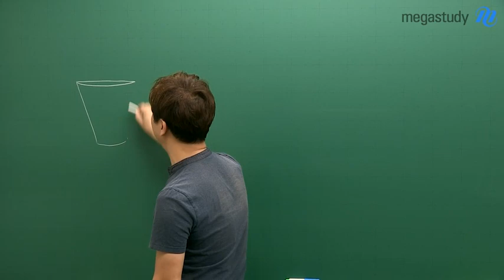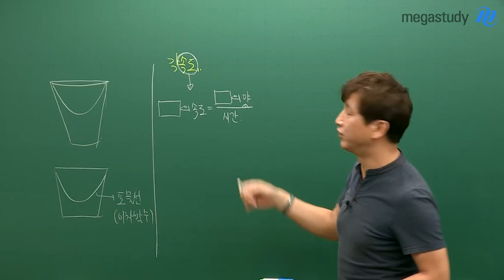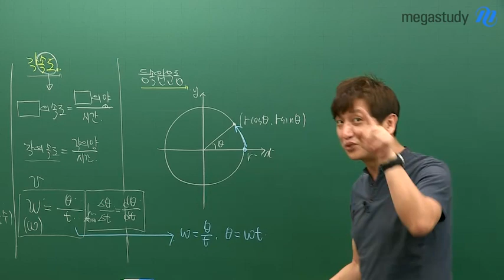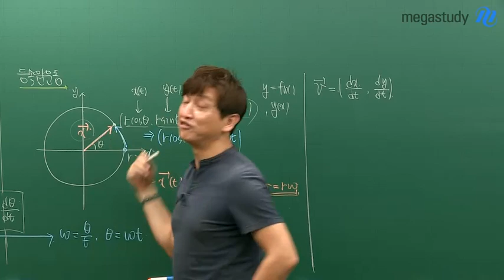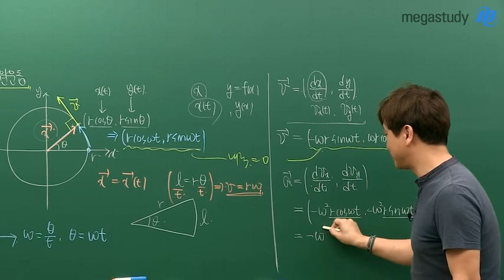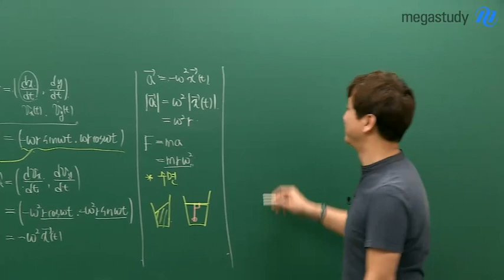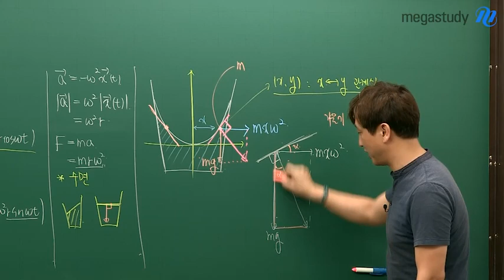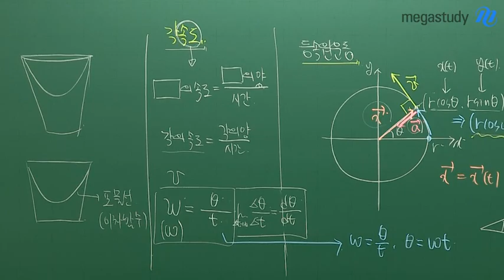[메가스터디] 논술 김종두 쌤 - 종두쌤의 노잼수학 1탄 컵속의 이차곡선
컵속에 채워진 음료수를 빨대로
휘휘 저어본 경험은 다들 있으실텐데요,

컵속에 음료를 저을때에 생기는 액체의 표면도
이차곡선으로 나타낼 수 있습니다~!

많은 친구들이 어렵다고 생각하는 '각속도'
종두쌤과 함께라면 어렵지 않답니다!

재미있는 수학이야기가 절찬리에 종영(?) 되었습니다~!

이제는 난이도가 조금 더 있는 실생활속 주제를 다루는
재미없는 수학이야기(Feat. 노잼수학 시리즈)가 연재됩니다.